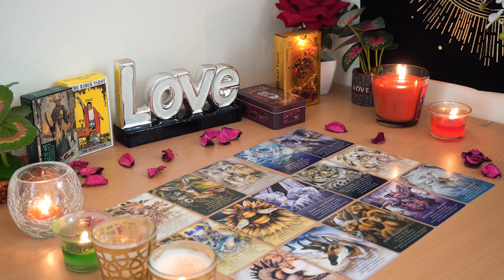SAGITTARIUS💘 They Watch You Like A Hawk. Stubborn Energy. Sagittarius Tarot Love Reading